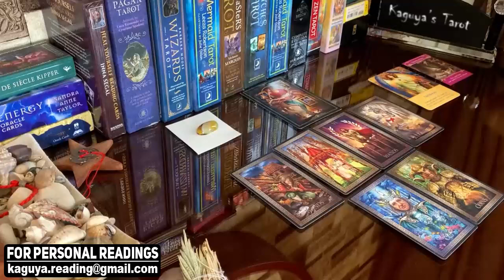VIRGO They don't wanna wast time, now or never, October 2021 Tarot Love Reading